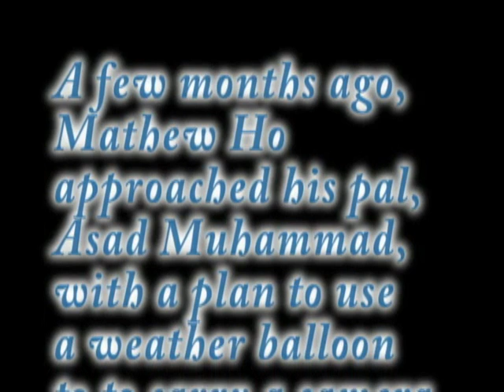Lego Man Searching by Bob B. Wolf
A few months ago, Mathew Ho approached his pal, Asad Muhammad, with a plan to use a weather balloon to to carry a camera high above the clouds. Over a period of a few months, they came up with a design for a capsule that would carry four cameras and their Lego man mascot above the clouds. See full story